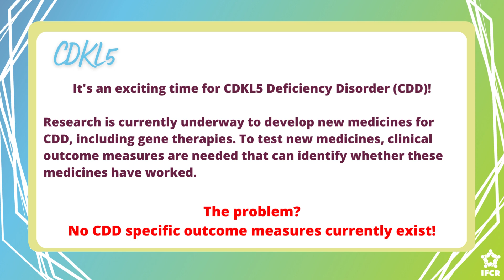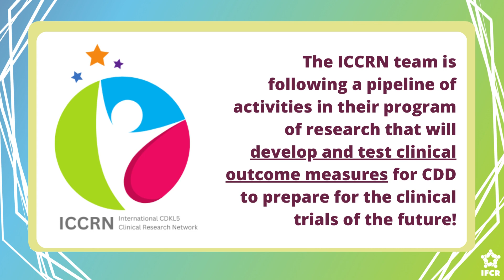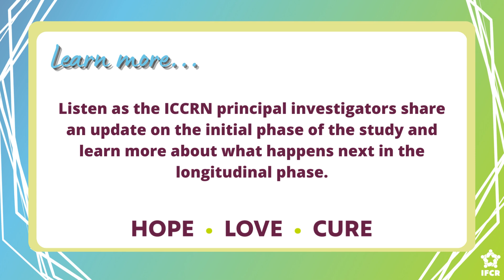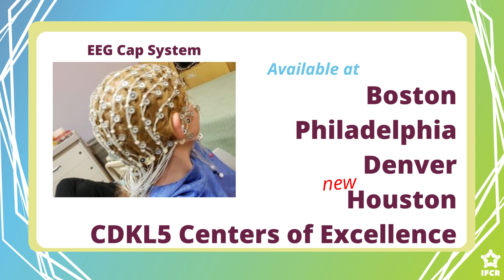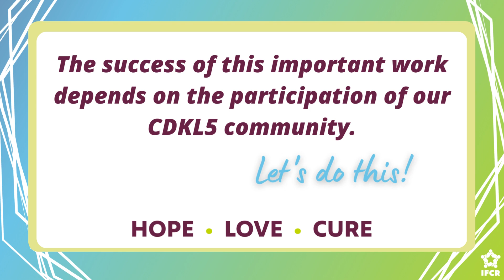CDKL5 Clinical Trials Readiness Study Update | ICCRN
Learn from the International CDKL5 Clinical Research Network (ICCRN) principal investigators as they share an update on the initial phase of their study (1 of 200) and learn more about what happens next in the longitudinal phase. Visit the ICCRN website at CDKL5ResearchNetwork.org.